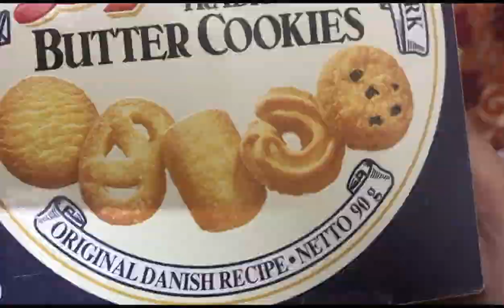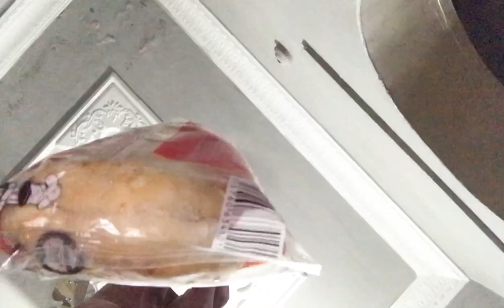2 din ka combine vlog 🤓/ Burgers 🍔 ghar bnya /ak galti ho gi